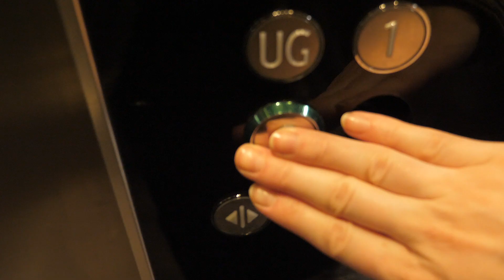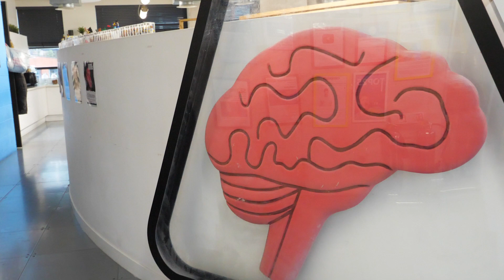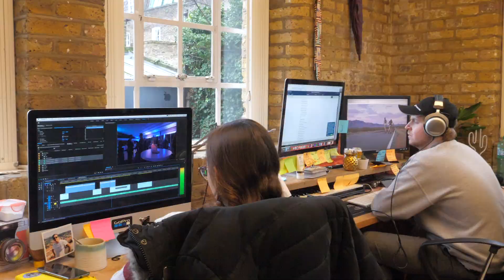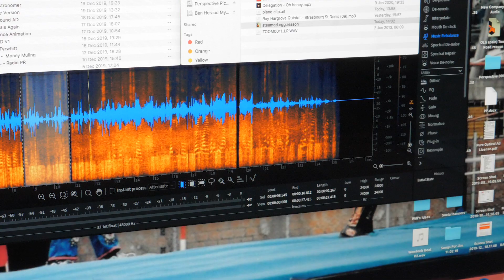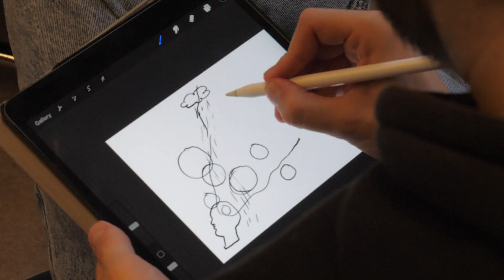From Video Production to Video Agency | Episode 008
🤖Robots... Now that I have your attention, let's talk a little business! Visiting @brainlabs HQ was an awesome experience, and we started a discussion about where the Video Production Industry is at, where it's going, and how @PerspectivePictures  is going to be 5 steps ahead of the competition in this cut-throat game we call business. 💼🛹📹